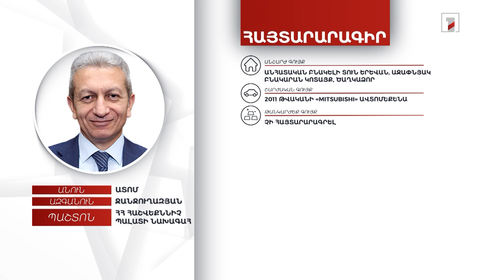2 անշարժ գույք, ավտոմեքենա, 20 հազար դոլար. Ատոմ Ջանջուղազյանի հայտարարագիրը